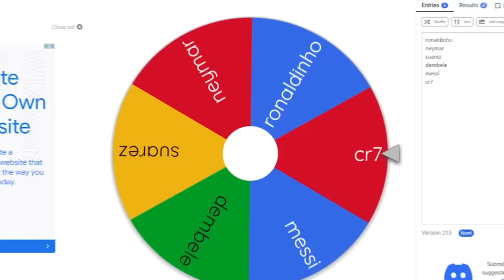I Got Mbappe in Every FIFA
IGNORE TAGS,
futcrunch, FIFA 22, fut 22, fut crunch